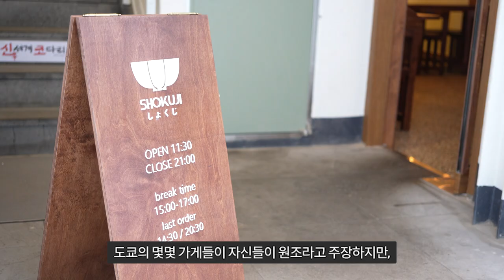부산, 서면 백종원? 온센텐동? 다비켜 부산의 진짜 텐동 1등 맛집!! / the best restaurant in Tendong, Busan!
백종원? 온센텐동?
다 저리비켜! 텐동의 1인자는 여기있다
부산 서면에 위치한 텐동의 1등 맛집 '쇼쿠지'
개업한지 두달밖에 되지않은 이곳을 뷰뷰가 방문해보았습니다

🍴 메뉴

텐동 : 12,000원

사케동 : 12,000원

명란 우삼겹 덮밥 : 11,000원

부타동 : 10,000원

규동 : 10,000원

고로케 : 5,000원

치킨가라아게 : 6,000원

🍴 Menu

Tendong: KRW 12,000

Sakedong: KRW 12,000

Pollack roe pork belly rice: KRW 11,000

Butter-dong: KRW 10,000

Gyudon: KRW 10,000

croquet: KRW 5,000

Chicken powder: 6,000 won

04 : 30 부타동 10,000원 입니다
가격 착오 없으시길 바랍니다

🔎 위치 & MAP - 부산광역시 부산진구 동천로 97-4 1층

🎵 음원 출처 :
인트로 음악 : 센과 치히로의 행방불명 ost